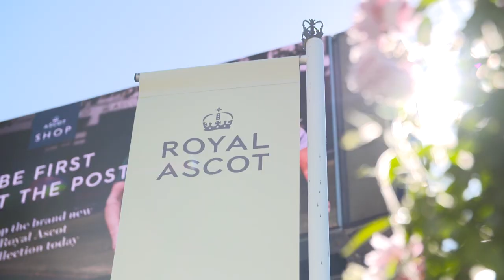Royal Ascot 2022: Full Week Highlights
Let's ALL take a moment to REWIND on such an AMAZING RoyalAscot week! 🐎

We've loved hearing your stories about being here after so long and finally having a full crowd again. We've missed it too!

Thank you to our racegoers for making it such an enjoyable week 🌞

Ascot Racecourse is synonymous with quality, excellence and a truly memorable day out. The highlight of the year is Royal Ascot in June with five days of tradition, pageantry and style. Outside of Royal Ascot spectacular racing takes place throughout the year, each raceday offering a unique theme and atmosphere.